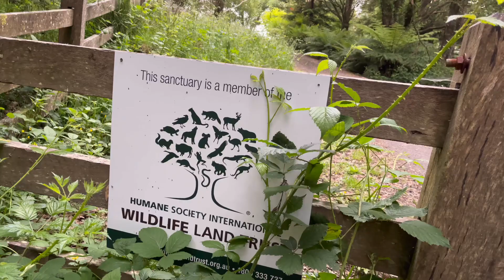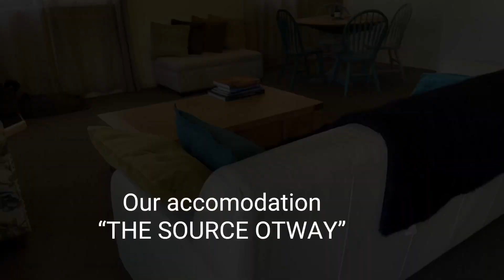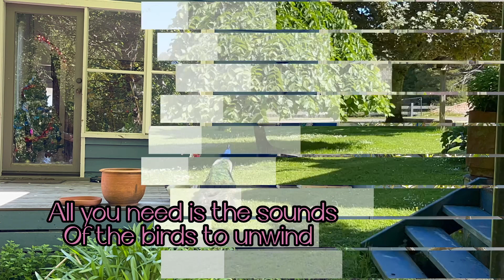“The Source” Prt1. ~The Accomodation~